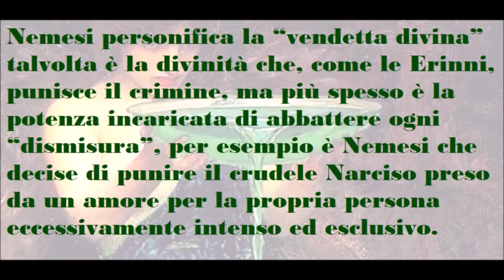🟡 NEMESI E NARCISO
NEMESI - Personificazione della giustizia, in quanto garante di misura e di equilibrio e come tale divinizzata nell'antichità classica; modernamente intesa come fatale punitrice della tirannide e dell'egocentrismo attraverso le alterne vicende della storia.
NARCISO - Mitico figlio di Cefiso e della ninfa Liriope; insensibile all’amore, non ricambiò la travolgente passione di Eco, per cui fu punito dalla dea Nemesi che lo fece innamorare della propria immagine riflessa in una fonte; morì consumato da questa vana passione, trasformandosi nel fiore omonimo.